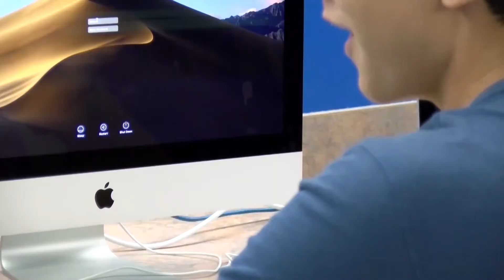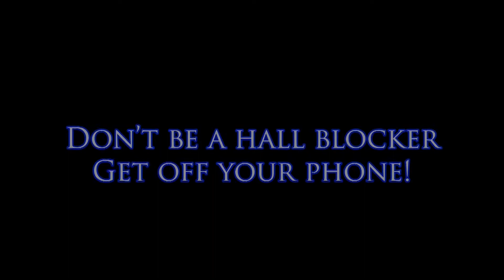Gilbert School Live at the Hive Episode 301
First episode of Live at the Hive in the 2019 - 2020 school year.
LATH is produced by the Broadcasting class at The Gilbert School.